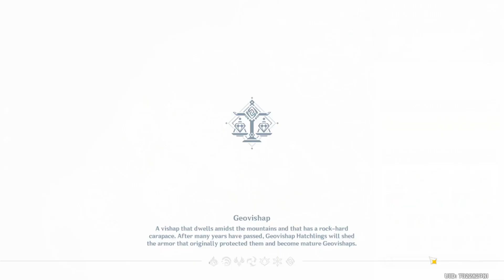Beating Or Getting Beat By Every Boss In Genshin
Seriously God Dang Azhdaha Is Powerful